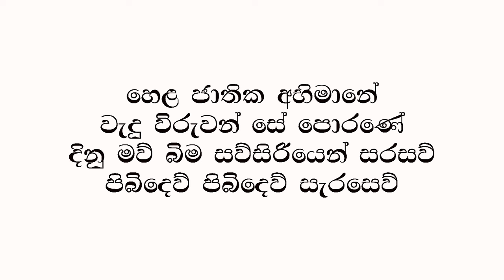හෙළ ජාතික අභිමානේ (Srilanka Old Song)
Srilanka Old video with Our culture